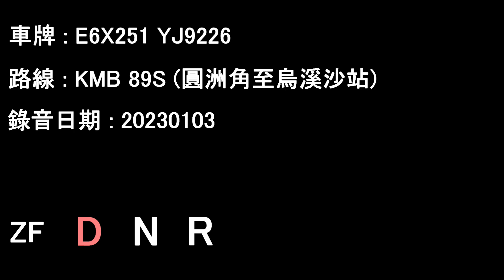[L9/ZF][Audio] ADL Enviro500 MMC/KMB E6X251 YJ9226＠89S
Date: 03/01/2023

Yuen Chau Kok to Wu Kai Shai Station

Operator: Kowloon Motor Bus
Fleet number: E6X251
License plate: YJ9226
Engine: Cummins L9E6C340B
Gearbox: ZF Ecolife 6AP1700B